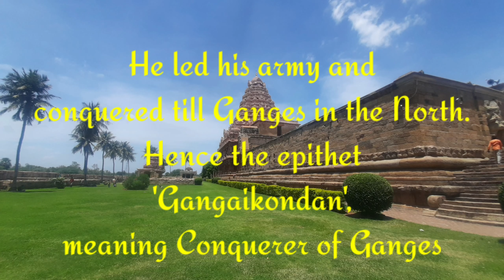Brihadisvara Temple, Gangaikonda Cholapuram, Tamil Nadu